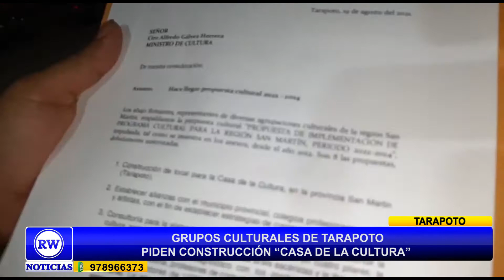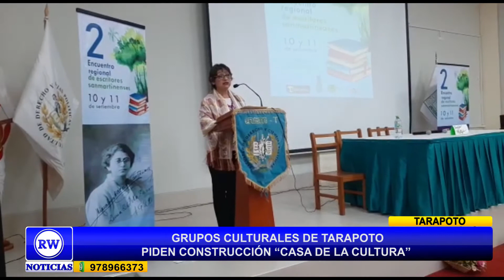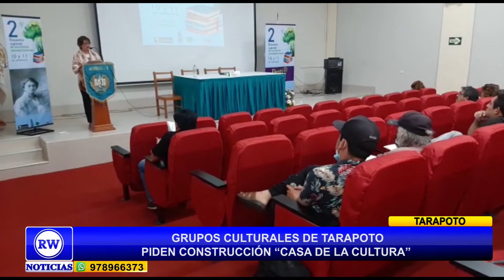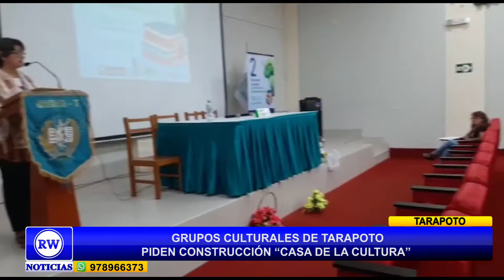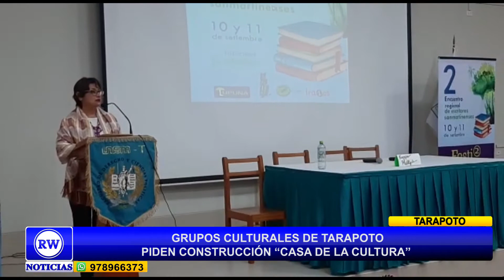GRUPOS CULTURALES SIGUEN EXIGEN CONSTRUCCIÓN DE “CASA DE LA CULTURA” EN TARAPOTO